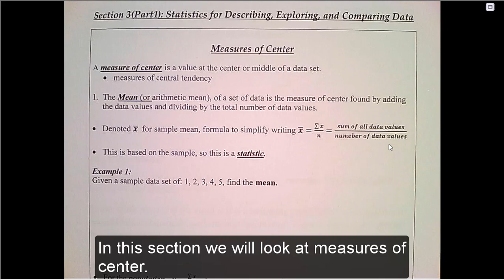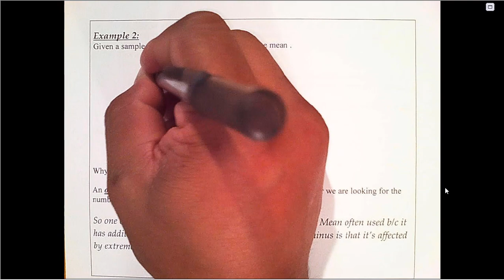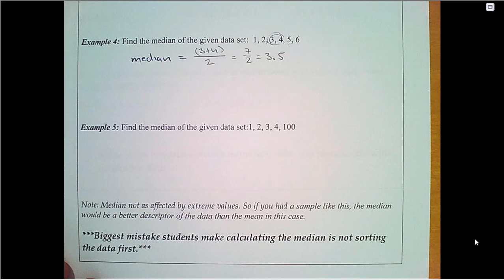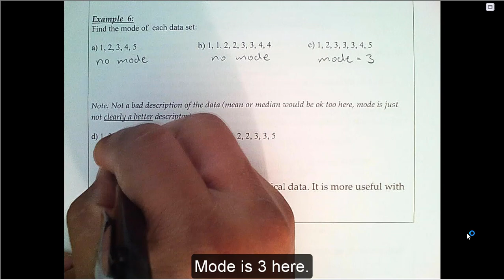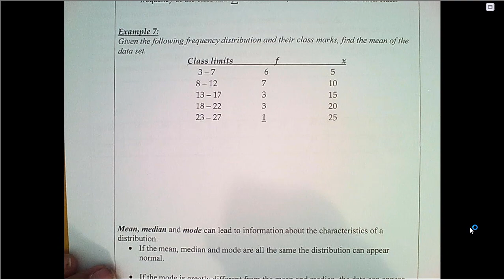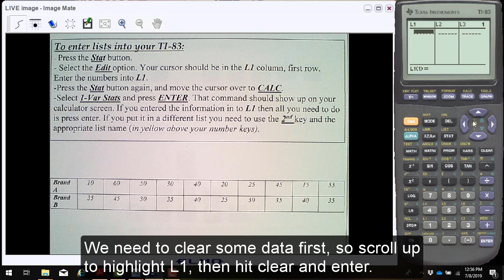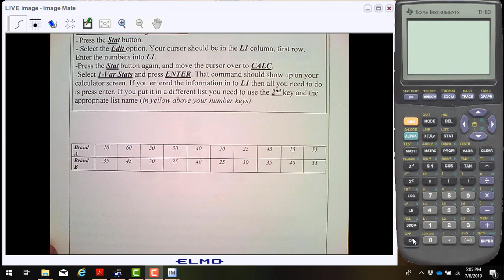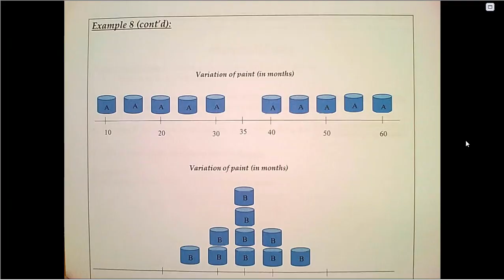Section3VideoPart1MeasuresOfCenter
Statistics
Section 3 (Part 1) - Measures of Center
by Richard Kaeser
College of Alameda